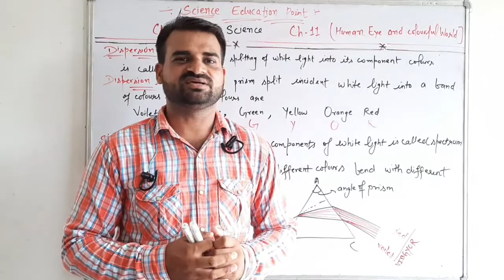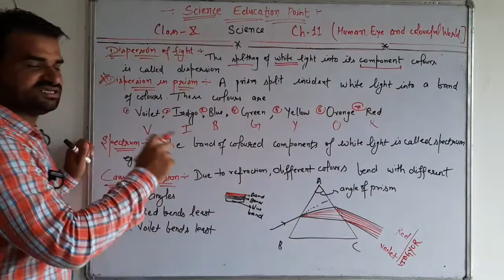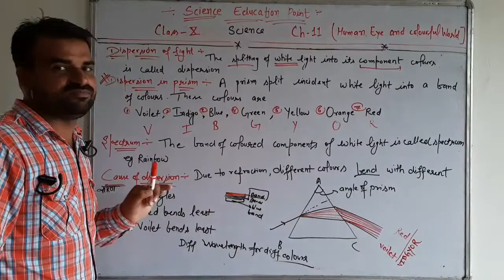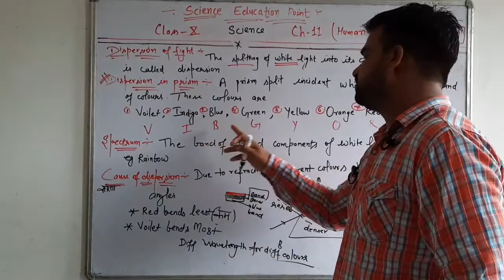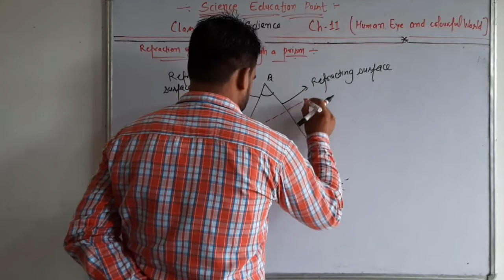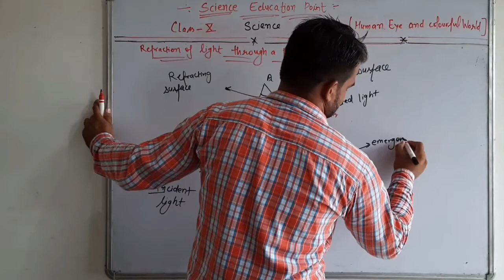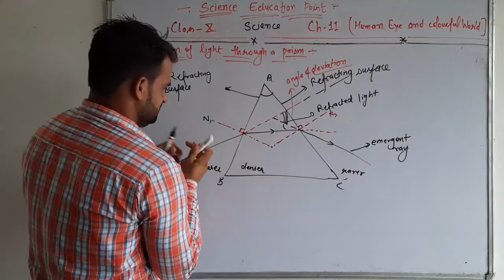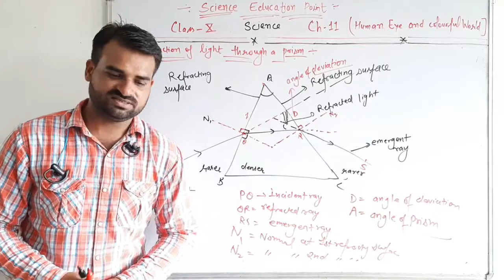Lecture 11.3 || dispersion of light and refraction thorough prison || X CBSE science || mukesh sir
Class X CBSE science ch 11 human eye and colourful world.  In this video we learn about dispersion of light with easy method by mukesh sir